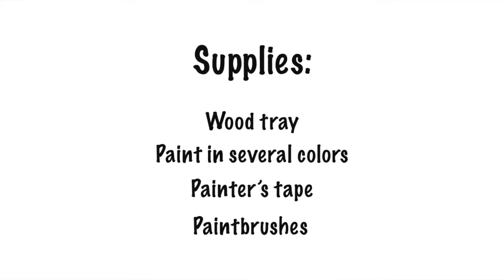Spoil Your Sweetie With This Easy DIY Bed Tray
I’m thrilled to share this DIY breakfast in bed tray idea from Brit+Co with you today. (See the original ) I saw this project the other day and wanted to find out just how easy it is to create. Great news for you, it really is!

Turns out this DIY lap tray took me only 15 minutes to make — and it only costs about $14.